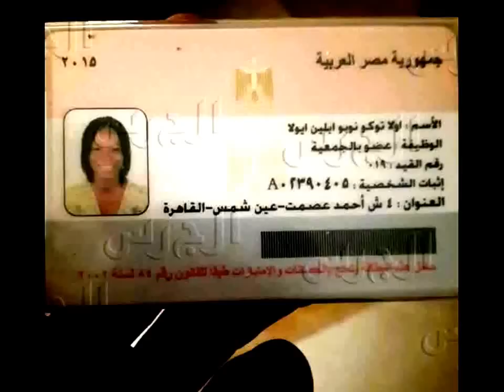خادمة منة فضالي تعتدي عليها